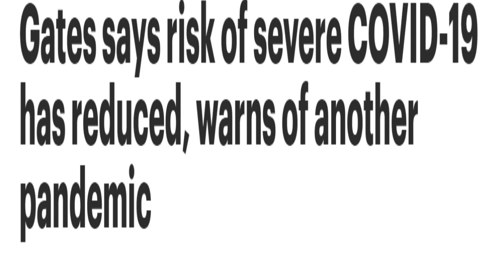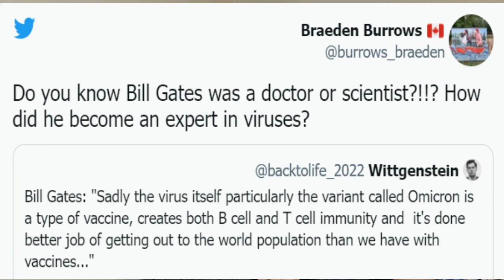داعيًا العالم إلى الاستعداد بيل غيتس يرجح احتمال ظهور وباء جديد خطير بالمستقبل !! فيديو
بيل غيتس#مؤتمر ميونيخ الأمني السنوي في ألمانيا

رجّح بيل غيتس -رجل الأعمال الأمريكي ومؤسس شركة مايكروسوفت- احتمال ظهور وباء جديد خطير في المستقبل، داعيًا العالم إلى
 الاستعداد له.